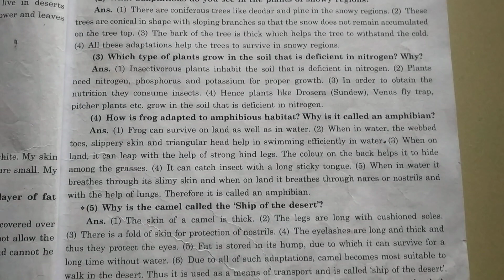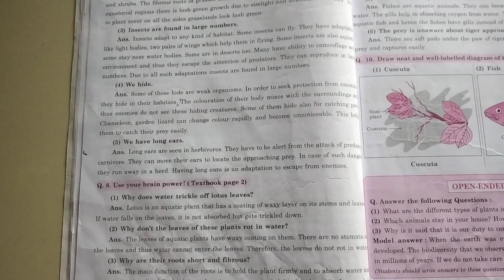class 7 subject science chapter1 the living world adaptation and classification answer workbook ,😎🖼️